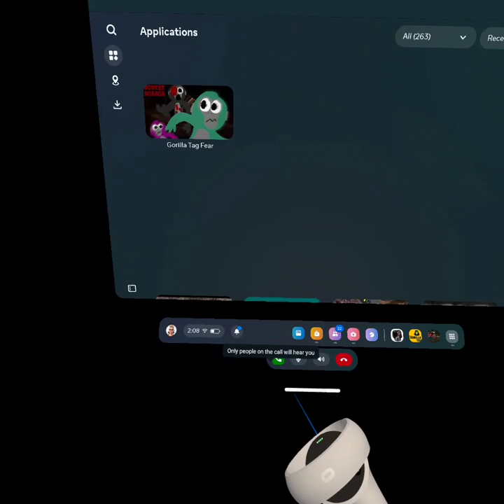i am playing Gorilla Tag fear on applab with Elias